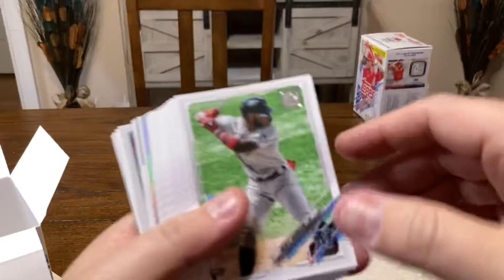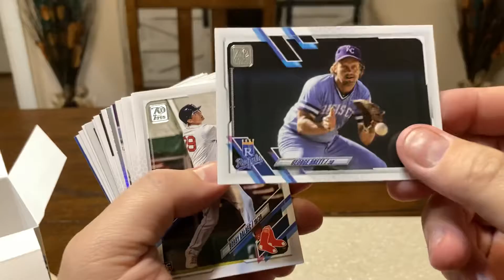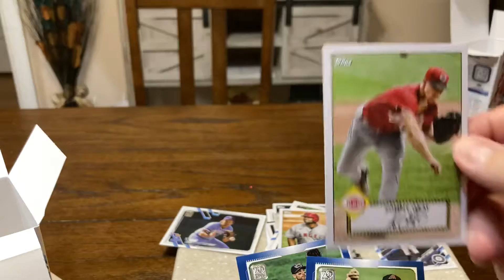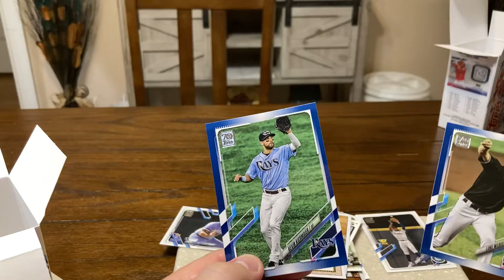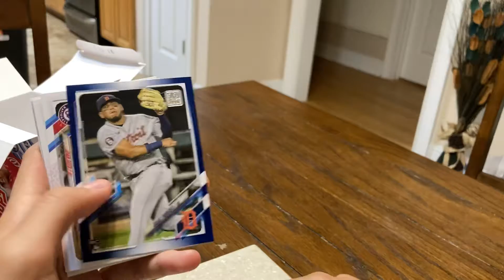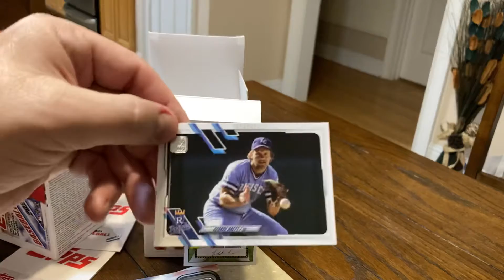2021 Topps Series 1 blaster box recap video